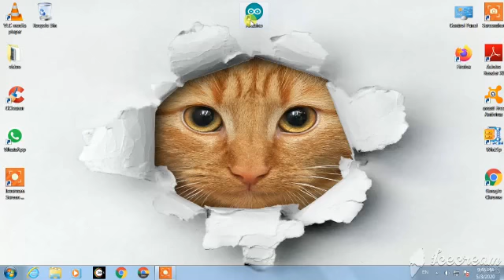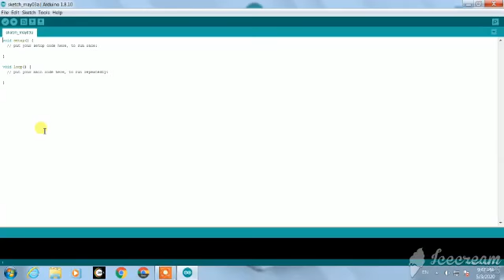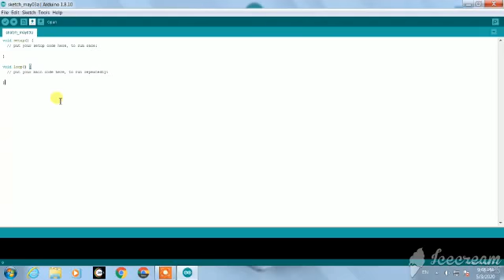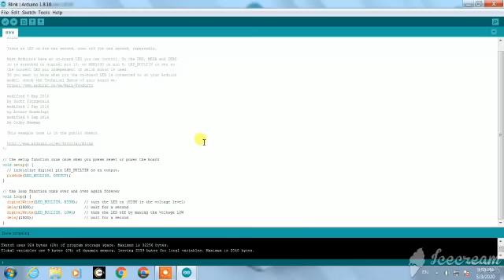HOW TO USE ARDUINO SOFTWARE ?IN TAMIL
content:
             In this video i tell about arduino software
in breaf form within 4:47 min .so i thing this video will useful for